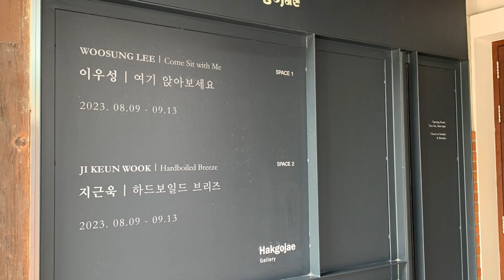Woosung Lee, art exhibition, Seoul South Korea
Woosung Lee, Come sit with me, art exhibition, Hakgojae, Seoul South Korea, 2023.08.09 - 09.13